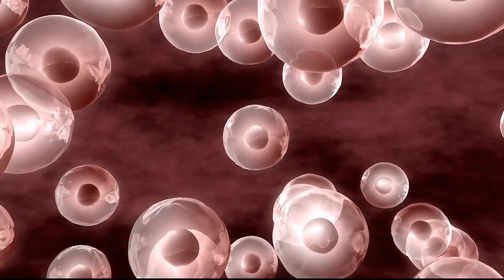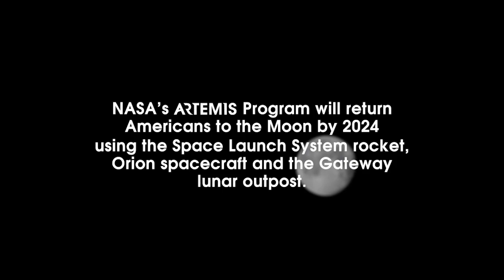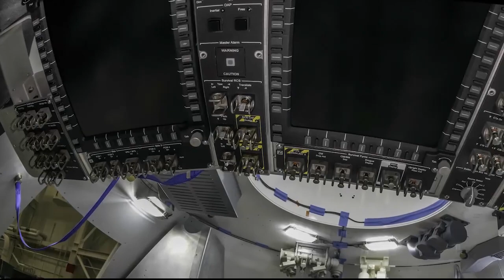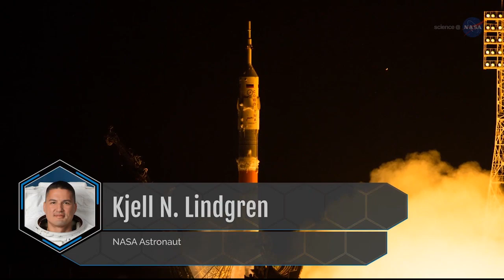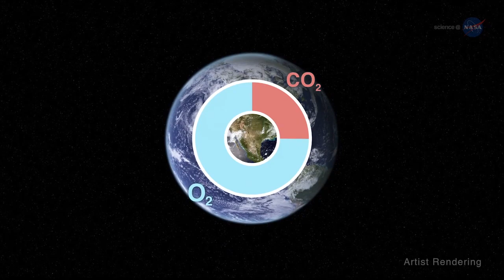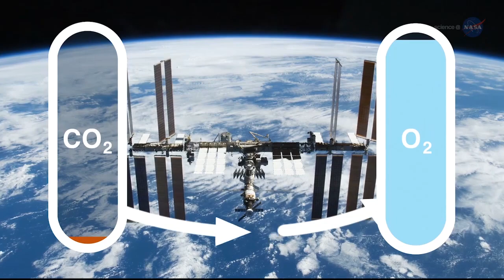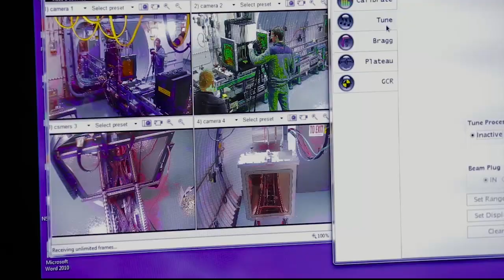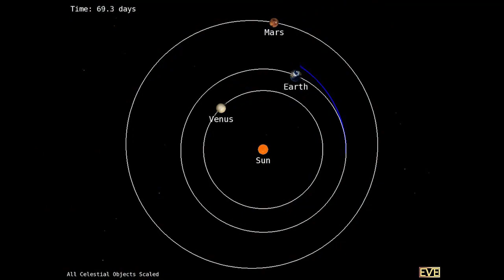SpaceCast Weekly - October 25, 2019